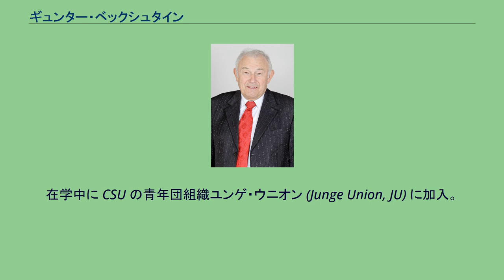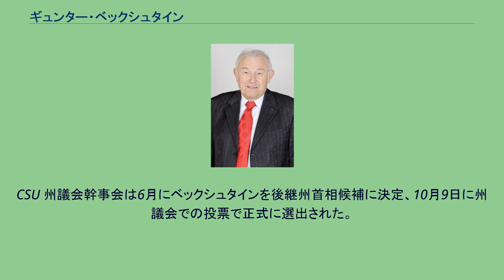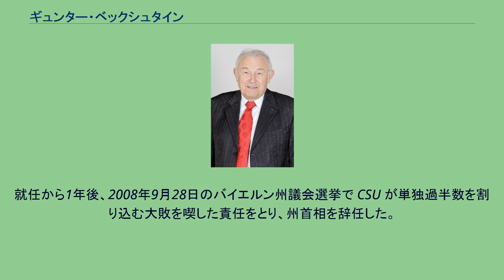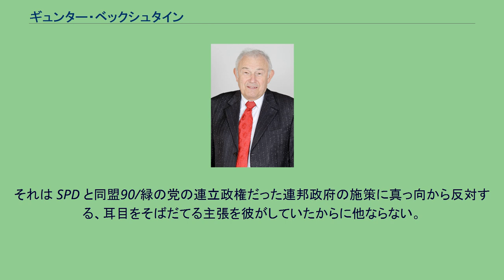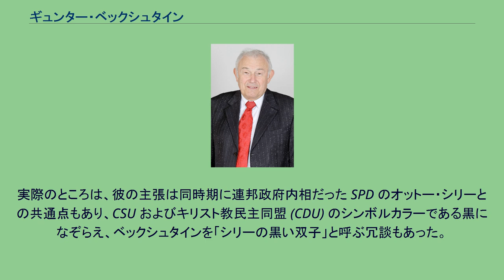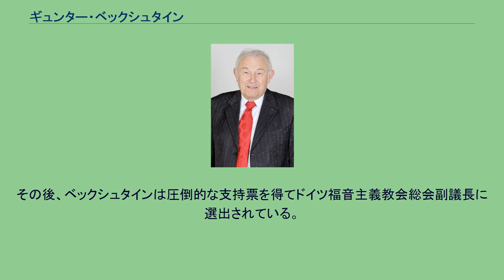ギュンター・ベックシュタイン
バイエルン・キリスト教社会同盟の政治家
ギュンター・ベックシュタイン（2012） ギュンター・ベックシュタイン（Günther Beckstein、1943年11月23日 - ）は、ドイツの政治家。
所属政党はキリスト教社会同盟 (CSU)。
2007年10月から2008年10月までバイエルン州首相を務めた。
バイエルン州ヘルスブルック生まれ。
ニュルンベルクのギムナジウムを卒業し、エアランゲン＝ニュルンベルク大学、ついでミュンヘン大学で法学を学ぶ。
在学中に CSU の青年団組織ユンゲ・ウニオン (Junge Union, JU) に加入。
1971年に法律事務所を開業。
1973年に結婚し三児をもうける。
同年 JU のニュルンベルク・フュルト地区代表に就任（ - 1978年）。
1974年、バイエルン州議会選挙に CSU から出馬し初当選。
以後30年以上にわたってその議席を維持し続けている。
1975年、刑法に関する論文でエアランゲン＝ニュルンベルク大学より法学博士号を授与される。
1978年にCSUのニュルンベルク・フュルト・シュヴァーバッハ地区副代表に就任（ - 1988年）。
1980年、CSU 州警察委員会委員長（ - 1992年）。
1987年、ニュルンベルク市長選挙に出馬するが、ドイツ社会民主党 (SPD) の候補に敗れる。
1988年、CSU 州議会議員団副団長、同年バイエルン州内務省政務次官に就任。
1993年6月17日、バイエルン州首相に就任したエドムント・シュトイバーによりバイエルン州内務大臣に任命される。
こののち14年にわたるシュトイバー内閣で一貫して内相を務める。
2001年からバイエルン州副首相を兼任。
2005年9月のドイツ連邦議会選挙の結果発足するアンゲラ・メルケル内閣にシュトイバーが入閣する予定だったため、その後継の州首相としてベックシュタインと州首相府長官のエルヴィン・フーバーが浮上し、両者の間でCSU幹事会による決選投票が行われるはずだったが、シュトイバーがメルケル内閣への入閣を急に辞退したため、この話は立ち消えになった。
CSU 党内のシュトイバーへの不満が高まると、シュトイバーは2007年1月に州首相と CSU 党首の職を辞任すると表明。
CSU 州議会幹事会は6月にベックシュタインを後継州首相候補に決定、10月9日に州議会での投票で正式に選出された。
一方 CSU 党首の座はフーバーのものとなった。
州首相に就任したベックシュタインの最初の外遊先は、地元バイエルン出身のローマ教皇ベネディクト16世のいるローマ教皇庁であった。
なおベックシュタイン自身はバイエルン福音ルター派教会に属するルター派プロテスタントである。
就任から1年後、2008年9月28日のバイエルン州議会選挙で CSU が単独過半数を割り込む大敗を喫した責任をとり、州首相を辞任した。
2013年のバイエルン州議会選挙に出馬せず、政界を引退した。
ベックシュタインは14年にわたりバイエルン州内相を務めた。
本来は一地方政治家であるが、その名はドイツ全体に比較的よく知られている。
それは SPD と同盟90/緑の党の連立政権だった連邦政府の施策に真っ向から反対する、耳目をそばだてる主張を彼がしていたからに他ならない。
内相として治安維持と在留外国人の管理を管掌していたが、彼の反対者にとってそれは監視社会と外国人敵視政策と映るものである。
一方彼の支持者は、彼が内相だったおかげでバイエルンの治安は良くなったと主張している。
ベックシュタインは、世界的な「対テロ戦争」の世相の中で、移民の受け入れ条件を厳しく制限し、テロ容疑者は本国に強制送還するべきと主張。
またビデオによる監視や犯罪者に対する生体認証、DNA鑑定の強化を主張し、また治安問題に対処すべくドイツ連邦軍の出動を主張する。
さらには凶悪犯のみでなく、市街地での落書きや窃盗犯に対して刑を強化すべき、暴力的なコンピューターゲームは禁止すべき、インターネット上の捜査・監視を行い、特別凶悪犯のための「教化所」を設立すべきと主張している。
実際のところは、彼の主張は同時期に連邦政府内相だった SPD のオットー・シリーとの共通点もあり、CSU およびキリスト教民主同盟 (CDU) のシンボルカラーである黒になぞらえ、ベックシュタインを「シリーの黒い双子」と呼ぶ冗談もあった。
ベックシュタインは政治...